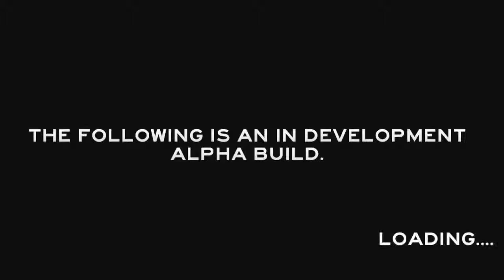The Forest (PC - 2014) : Opium Découverte #11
Aperçu/Gameplay du jeu "The Forest" sorti en version Alpha en mai 2014 sur Steam. Il s'agit de la version Alpha 0.01b. Cette semaine est sorti le patch 0.07...